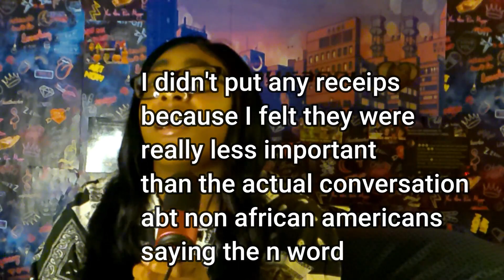JOSELINE HERNANDEZ Says The N WORD| Tayranny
Hey yall, I have been wanting to speak on my opinions on Joseline saying the n word for a minute. I just feel like things like this need to be talked about so everyone can get an understanding. Give your opinions in the comments so we can have a meaningful discussion. You should watch until the end. If you have video requests, leave in the comments below.